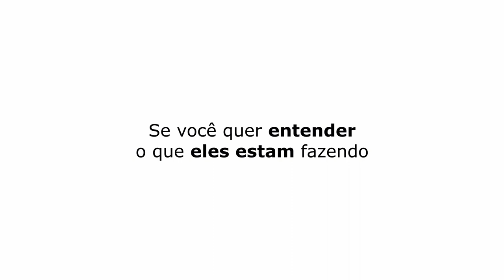😳 ESSA É A REGRA! | SILL ESTEVES E DIEGO BECKER - TICARACATICAST